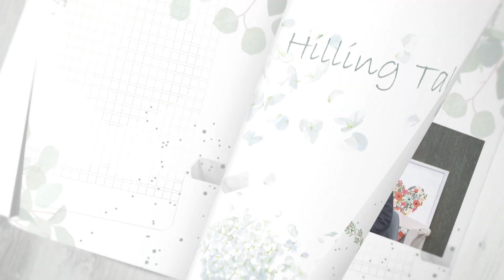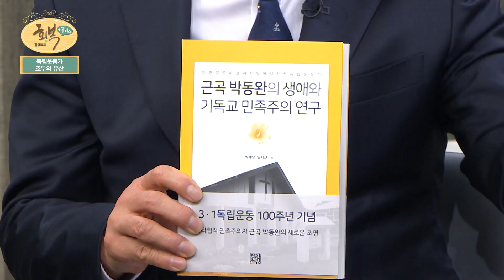힐링토크 회복 플러스'독립운동가 조부의 유산 박재상, 임미상 목사 부부'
힐링토크 회복 플러스
'독립운동가 조부의 유산 박재상, 임미상 목사 부부'